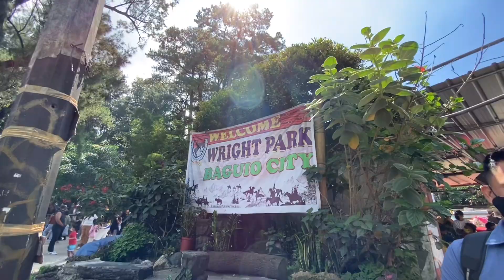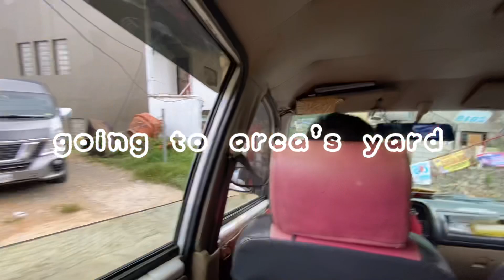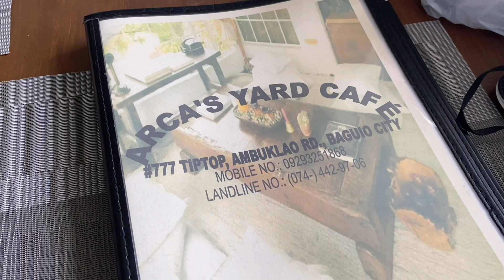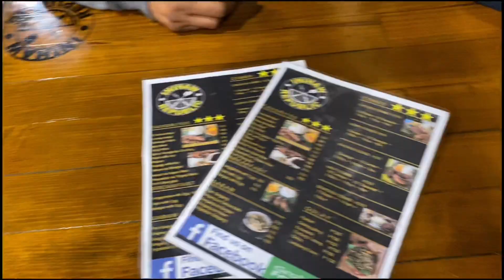DAY 2 SA BAGUIO! | Nice view at nice food sa ARCA'S YARD 🍓☃️